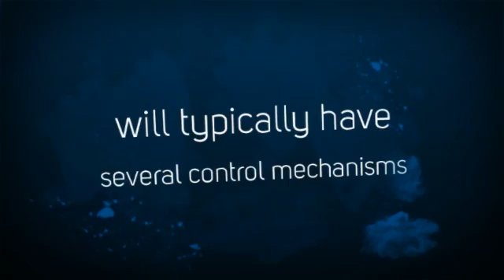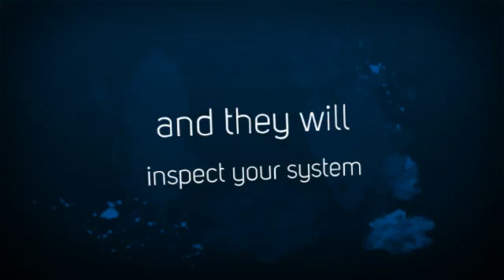air duct cleaning vancouver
Are you having problems with your boiler in Richmond? At Milani Plumbing, Drainage & Heating, we provide boiler repair which Richmond residents have counted on for over 50 years.